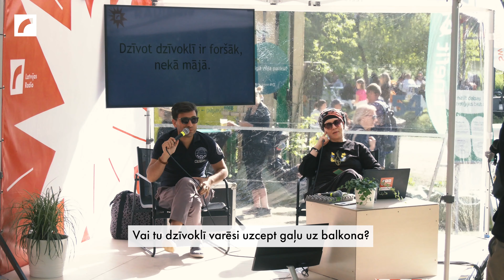“Pieklājība. Tā mūžīgā mūsu – latviešu – pieklājība.” | Rafaels Ciekurs Nepopulāru viedokļu parādē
Vai ejot ciemos ir jādāvina dāvanas? Saulesbrilles iekštelpās – stilīgi vai galīgi garām? Vai jāpalielina alkohola iegādes vecums un jāierobežo tā tirgošanas laiks? Anna Stroja un Rafaels Ciekurs par nopietniem un pavisam nopietniem cilvēku viedokļiem, kurus esam savākuši Brīvā mikrofona teltij "Radiants" festivālā "LAMPA".